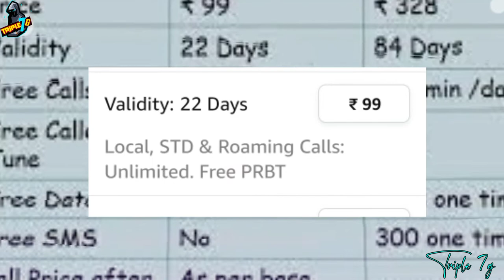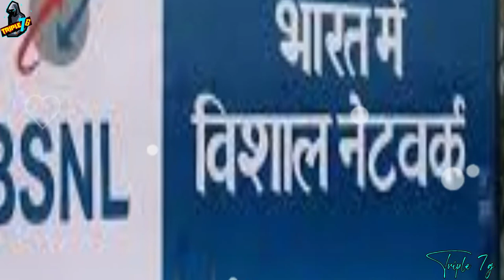BSNL UNLIMITED RECHARGE PLAN I bsnl recharge plan I bsnl recharge plan 2022 I bsnl plan I bsnl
BSNL RECHARGE I BSNL RECHARGE PLAN I bsnl plans I bsnl validity recharge I bsnl prepaid plan 2022

Product by link ::::

Amazon product me use :--::::::

Boya by m1 mic

RGB Light For Youtube Video

Vlog Tripod

Same Queries -
bsnl 29 plan details in hindi
bsnl best unlimited plan
bsnl
bsnl validity recharge plan
bsnl 4g
bsnl plan 2022
bsnl validity kaise badhaye
bsnl validity plan latest
bsnl validity recharge tamil
bsnl validity recharge 365days
bsnl new plans 2022
bsnl plan
bsnl validity recharge kaise check kare
bsnl validity plan 2022
bsnl validity extension recharge
bsnl validity
bsnl 365 days plan
hindi
bsnl plans
bsnl validity recharge malayalam
bsnl validity recharge plan 2022
bsnl recharge plans
bsnl incoming validity recharge
bsnl prepaid plans
dacthetechnical
technical
vi
bsnl recharge plan 2022 list
bsnl new recharge plan price 2022
bsnl 4g recharge plan
telecom info
bsnl unlimited data plan
bsnl new prepaid plans tamil
bsnl recharge
bsnl recharge plan list
bsnl validity check
bsnl 75 rs validity plan
bsnl recharge offer 2022
bsnl vailidity plan
plan
bsnl prepaid recharge plans 2022
bsnl new offes
bsnl validity recharge plans
bsnl validity recharge plans 2022
bsnl 30 days plan
bsnl 4g data voucher plan
bsnl only data plans
tech talks san
techtalks san
bsnl validity recharge 2020
bsnl update
bsnl vailidity recharge plan
bsnl incoming recharge tamil
bsnl recharge tamil
bsnl validity recharge plans updated
bsnl validity extension recharge in tamil
mobile recharge
recharge
bsnl unlimited calling plan 2022 tamil
bsnl sabse sasta recharge
bsnl telugu 2022 plans
bsnl new prepaid plans
bsnl unlimited calling plan 2022
bsnl best offers
bsnl offers
bsnl new recharge plan
bsnl news
bsnl data plans
bsnl ka naya plan
bsnl best recharge plan
bsnl 30 days validity plan
bsnl cheapest recharge plan
new recharge plan for bsnl
bsnl ka sabse sasta plan
bsnl recharge offers
techy jeetu
bsnl 102 wala plan
bsnl 75 wala plan
bsnl 19 rupye wala plan
bsnl best offer in tamil
bsnl best offer
bsnl best offer 2022
bsnl network problem
bbnl connection
bbnl fibernet new connection
bbnl and bsnl merger
bsnl full talktime offer today
bsnl full talktime offer today tamilnadu
bsnl full talktime plans
bsnl full talktime offers in tamil
bsnl top up recharge plan tamil
bsnl unlimited calling offer
bsnl full talktime offers
30 days validity plan bsnl
bsnl 4g unlimited plans 2022
bsnl recharge offer
bsnl recharge plans 4g
telecom news today
validity period band
best calls data plan
bsnl mobile
prepaid plan
prepaid recharge plans
prepaid best recharge plans 2022
bharat sanchar nigam
bharat sanchar nigam mobile recharge plans 2022
bsnl best calls data and sms plan 2022
bsnl calls data and sms prepaid recharge plans
bsnl prepaid best recharge plans 2022
bsnl 2022 offer
bsnl prepaid
bsnl validity extension recharge plans and offers
bsnl sim chalu rakhne wala recharge
bsnl unlimited call daily data new plan
bsnl 90 din validity recharge plan
bsnl 60 din validity recharge plan
bsnl 30 din ki validity recharge plan
bsnl ke sabse saste recharge plan
bsnl ke number validity plan 2022
bsnl ke yah plan jarur jaan lo
fbmaster
नई स्कीम
bsnl prepaid plans 2022
bsnl incoming recharge
Bsnl recharge
Bsnl recharge plan
Bsnl plans
Bsnl plans 2022
Bsnl validity recharge
Bsnl broadband
Bsnl online recharge
Bsnl new plan
Bsnl news
Bsnl fiber plans
Bsnl prepaid plan
Bsnl prepaid recharge
Bsnl sasta plan 2022
Bsnl 90 days validity
Bsnl ftth